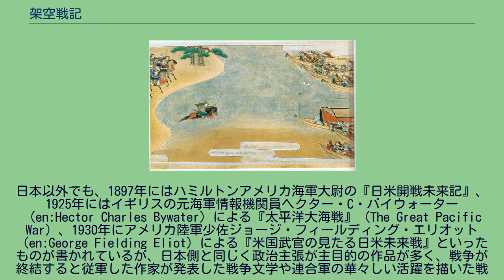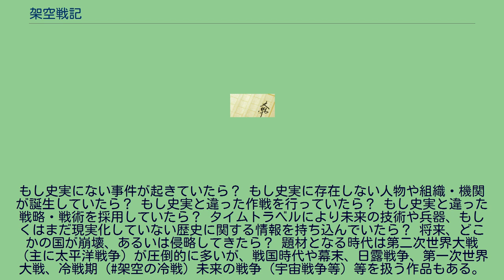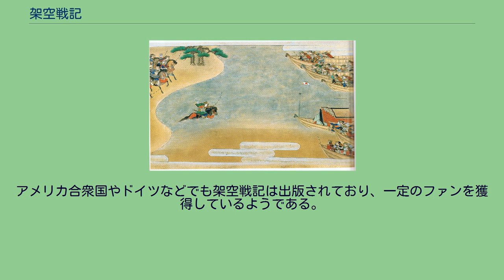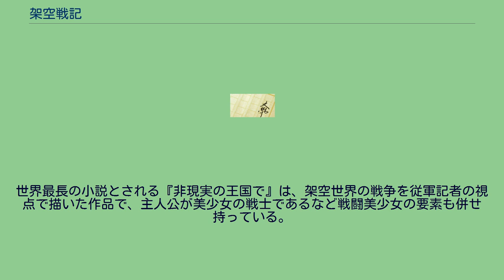架空戦記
架空戦記（かくうせんき）は、小説、漫画等の戦記の一ジャンルである。
仮想戦記（かそうせんき）もしくはIF戦記（イフせんき）、バーチャル戦記（-せんき）などとも呼ばれる。
基本的に過去の戦争に関連した歴史や、その転換点となった戦いの推移・結果が史実と異なっていたらどうなっていたであろうか、という架空の歴史を前提に描かれるものと、史実の延長線上の未来の戦争をシミュレーションするものの二系統がある。
前者は「日本軍が史実と異なる第二次世界大戦で活躍する、もしくは勝利する」作品で、劇画調の戦闘シーンを描いた表紙絵で装丁された若年者向けライトノベルが多い。
過去の歴史を題材とした作品には、実在する歴史的な、特に計画資料などで、もしやもするとそれが実行されていたかもしれない事件、事由、それらに準じた作者自身の学術的歴史分析や、仮定の歴史と、実際の歴史を比較する比較論的結果を題材にしたものと、まったくの作者自身の想像によるようなものがある。
前者の場合には学術的な資料的価値が高いものもあるため、一概にひとくくりに論じることはできない。
また、後者の例に多いが、一時のブームに乗ってゲーム作家など異業種からの参入が相次いだことや、現実にはありえない超兵器が登場したり、未来のテクノロジーを過去へ持ち込んだりなど、荒唐無稽な作品も数多い。
『平家物語絵巻』に描かれた屋島の戦い シャー・ナーメの挿絵に描かれたアフラースィヤーブとNowzarの戦い 古代から史実を記録した戦記や軍記物が存在しており、それを題材とした叙事詩や軍記物語が語り物や講談（軍記読み）が一定の人気を得ていた。
これらの中には説話や美談、娯楽性を高めるため史実を脚色した作品も多かった。
草双紙として出版された甲越川中嶋軍記の一騎打ちの場面では、文章はリアリティを重視した表現であるが画は見栄えを重視した描写となっている。
近代以降は先進各国で近代的な編成の軍隊が整備されたことと、本格的な軍事衝突が現実化した政治情勢だったことから、史実を描く戦争文学以外に未来の戦争をシミュレーションする小説が登場し始めた、 日本では明治期に政治小説が流行し、国権拡張や北進論、南進論などに基づく海外雄飛を主眼とした作品も多数登場した。
その中には西欧列強との武力衝突や、西欧同士の戦争を考慮する小説もあった。
その中でも1887年（明治20年）に高安亀次郎がロシアとアメリカの対立を描いた『世界列国の行末』や、南進論を盛り込んだ須藤南翠『旭章旗』などが先駆けとされている。
戦争の相手国は、ロシア、中国、ドイツなど時代背景や創作の動機により様々だった。
また南進論からアジアを舞台にした軍事小説は、押川春浪や海野十三などにより軍事よりも冒険小説の傾向を強くしていくなど独自の進化を遂げた。
第二次世界大戦前の昭和初期（1930年代）にかけては、現実味を帯びてきた日米戦争をテーマにした小説が多数刊行された。
しかしこれらの作者は海軍少佐の福永恭助を始めとした軍人や政治活動家が自らの政治的主張を広めるために書いたものが多く、文芸作品としては概して出来が悪いと評される。
乱造された作品の中には、日米双方が架空の新型兵器を次々開発して戦う『日米戦争未来記』（1920年　樋口麗陽）などSF要素を持つ作品も存在し、これらが日本SFの一つの潮流と後の研究者から評価を受けている。
日本以外でも、1897年にはハミルトンアメリカ海軍大尉の『日米開戦未来記』、1925年にはイギリスの元海軍情報機関員ヘクター・C・バイウォーター（en:Hector Charles Bywater）による『太平洋大海戦』（The Great Pacific War）、1930年にアメリカ陸軍少佐ジョージ・フィールディング・エリオット（en:George Fielding Eliot）による『米国武官の見たる日米未来戦』といったものが書かれているが、日本側と同じく政治主張が主目的の作品が多く、戦争が終結すると従軍した作家が発表した戦争文学や連合軍の華々しい活躍を描いた戦争映画の影に隠れ、次第に忘れられていった。
第二次大戦の敗戦後、欧米SFの影響を強く受ける形で日本SF界は再出発した。
そのサブジャンルとして「歴史改変」を扱った物が日本SF界にも早くから導入されており、初期の代表作としては小松左京の『地には平和を』（1961年（昭和36年））や豊田有恒の『モンゴルの残光』（1967年（昭和42年））、高木彬光の『連合艦隊ついに勝つ』（1971年（昭和46年））などを挙げることが出来る。
19...